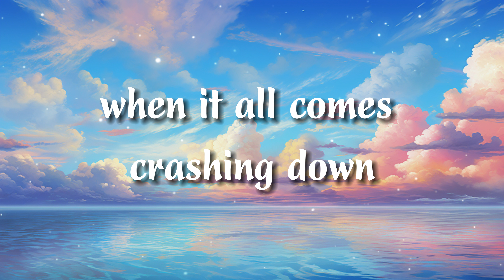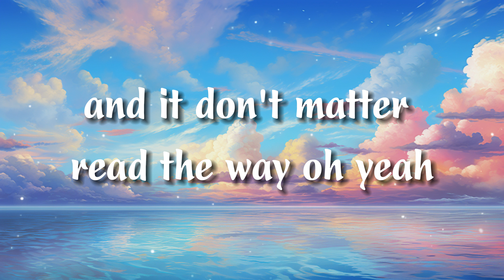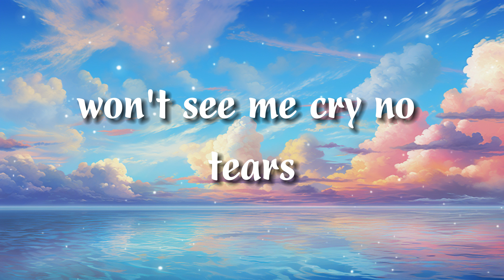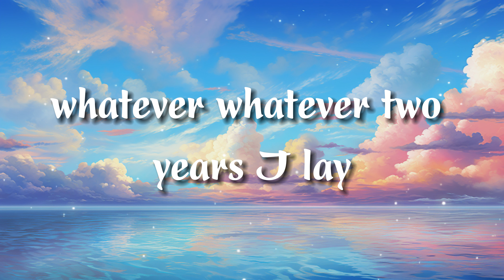Kygo, Ava Max - Whatever (Lyrics)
🎤  Lyrics:
[Verse 1]
It's just me and the knots in my stomach

[Chorus]
Whatever, whatever

[Post-Chorus]
Whatever, whatever
Won't see me cry no tears
Whatever, whatever

[Verse 2]
Gon' lose myself in the arms of a stranger
And yeah it sucks sometimes in love
You try your best but it doesn't work out
And it don't matter either way, oh yeah

[Chorus]
Whatever, whatever

[Post-Chorus]
Oh-ooh-oh-oh, oh-oh, ooh-oh (Won't see my cry no tears)
Oh-ooh-oh-oh, oh-oh, ooh-oh (Whatever, whatever)

[Chorus]
Whatever, whatever